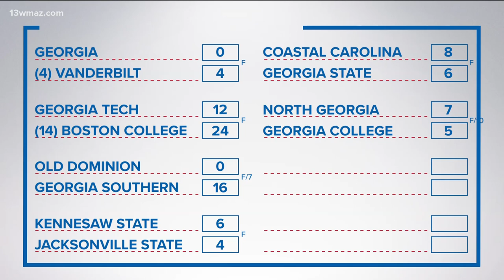Mercer baseball loses heart breaker to Western Carolina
The Bears lost as Western Carolina scored 8 runs in the final frame to win 15-14.